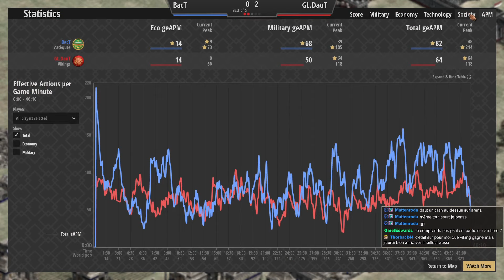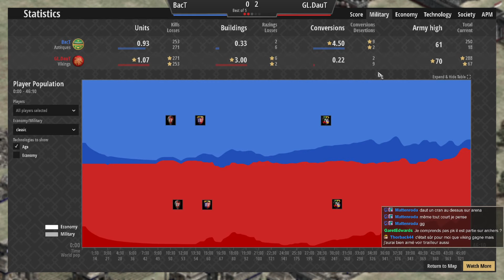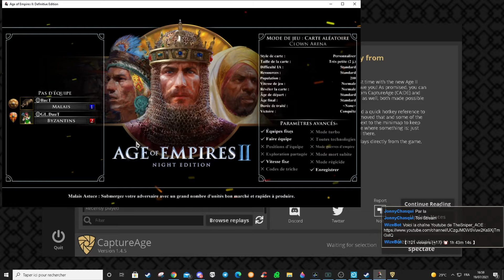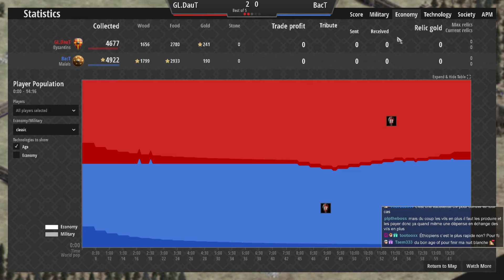Masters of Arena 6 - Huitième de Finale - BacT vs DauT REUPLOAD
Le Masters of Arena est un tournoi qui consacre les meilleurs joueurs d'Arena, une map qui permet souvent des stratégies uniques. Les meilleurs joueurs du monde y affrontent des spécialistes de la map.
Ce huitième de finale oppose la légende serbe DauT au joueur vietnamien BacT.

Reposté à cause d'un problème de découpe sur la première version !